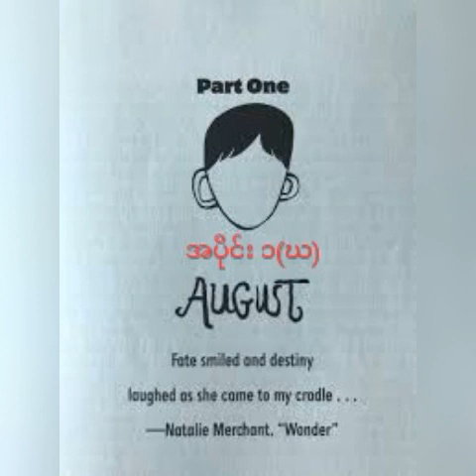🙍‍♂️ဆုလာဘ်🙍‍♂️ [အပိုင်း၁(ဃ)]~ ချမ်းမြေ့ဝင်း (ဘာသာပြန်ဝတ္ထုရှည်၊ မူရင်း~Wonder by R.J.Palacio)